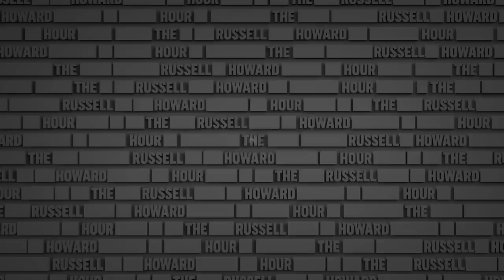Why Protesting Is An Important Nuisance | The Russell Howard Hour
On The Russell Howard Hour, Russell takes a look at the change of laws in protesting in the UK, and how now more than ever, our right to protest is so important.